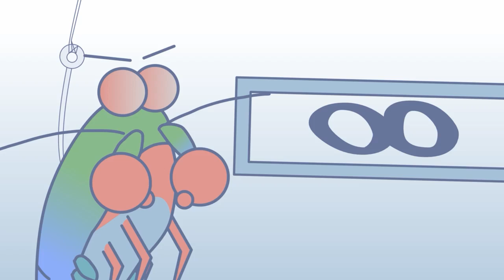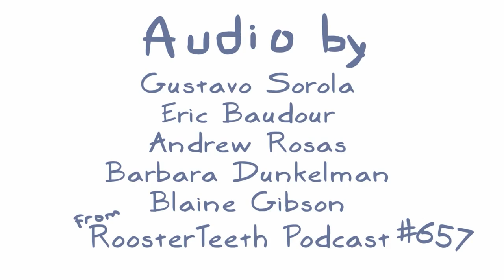Mantis Shrimp Menace - Rooster Teeth Animated Adventures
The gang discusses the most SciFi creature on earth, the Mantis Shrimp.

Want to see your favorite moments animated? Use our AirTable form to submit your requests

Animated by: Jan Schaffer
Directed by: Sam Mitchell